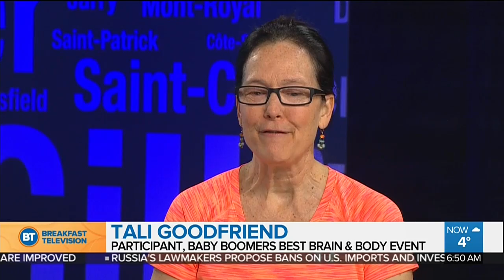The importance of exercise as we age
Tali & Jonathan are participants in the fundraising event for the Jewish General Hospital: Baby Boomers Best Brain & Body Event. They join us this morning to tell us why they wanted to participate in this unique event